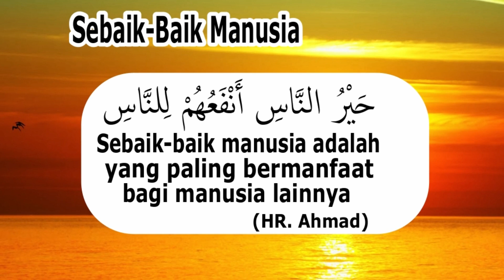Part 2# Ternyata Beginilah Cara Mbak You Mendapatkan Berita Gaib || Kupas Tuntas Hadits Abu Hurairah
Rasulullah jauh sebelum mbak You lahir telah menceritakan cara tukang ramal atau dukun mendapatkan berita gaib. dengarkan ilmunya semoga antum faham cara dukung mendapatkan berita gaib dan sampaikan ke keluargamu agar mereka faham dan menghindari dukun